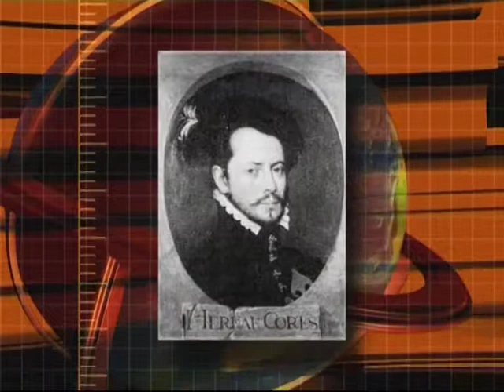13 марта, 1-я часть